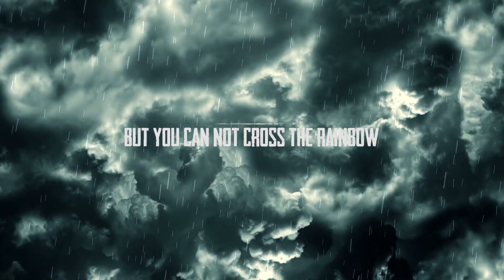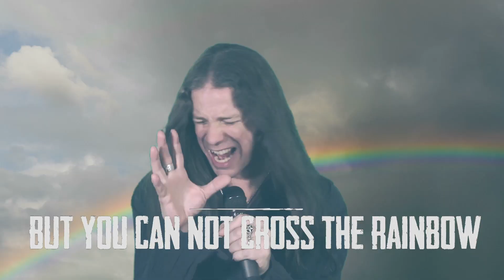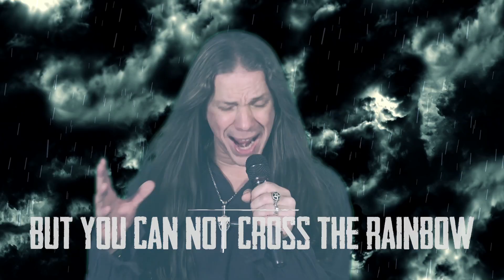Lightning Strikes - Can't Cross The Rainbow [OFFICIAL MUSIC VIDEO]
Nando Fernandes - Vocals
Rob Math - Guitar
Cat Tate - Bass
Karpis Maksudian - Drums
Derek Sherinian - Keyboards (guest musician)